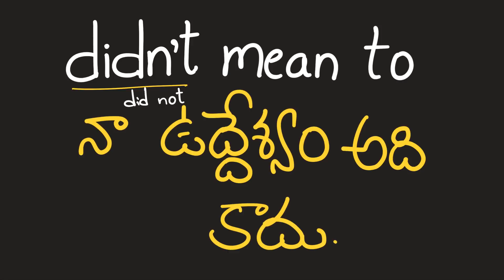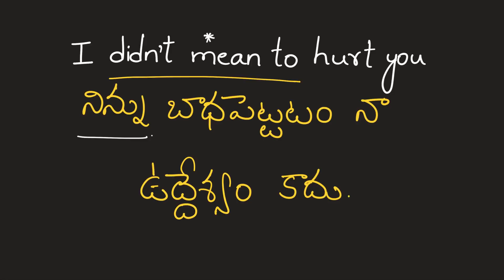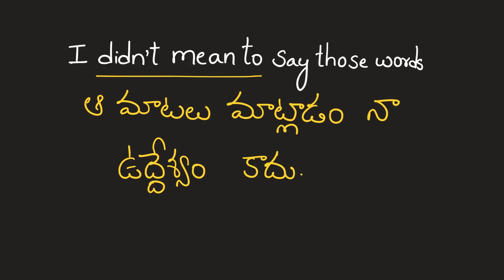Usage of 'I didn’t mean to' in telugu || learning spoken english through telugu || vashista 360